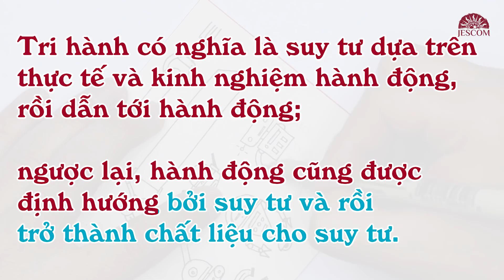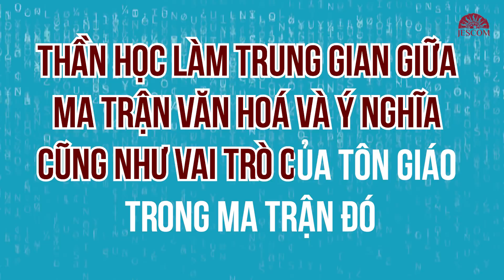[Thần học vui] Dẫn nhập thần học - Bài 3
Chương trình: Thần Học Vui
Khoá học: Dẫn nhập thần học
Bài 3: Định nghĩa thần học (tt)
Chịu trách nhiệm chương trình: Lm. Nguyễn Hai Tính, SJ
Thực hiện: Truyền Thông Dòng Tên (JESCOM)